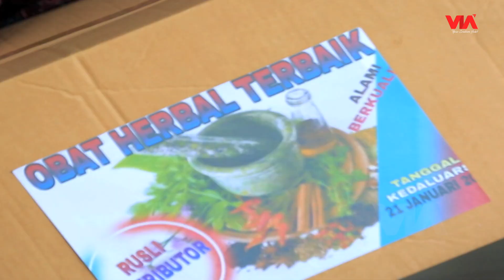WARGA MARAH, JUAL OBAT YANG SUDAH KADALUARSA SELURUH TUBUH JADI GATAL! - Jodoh Wasiat Bapak Babak 2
WARGA MARAH, JUAL OBAT YANG SUDAH KADALUARSA SELURUH TUBUH JADI GATAL!

Youtube: @VIA Entertainment , @PesbukersTV , @KangenJoget
Helo Apps: Lensa Olahraga | Pesbukers TV